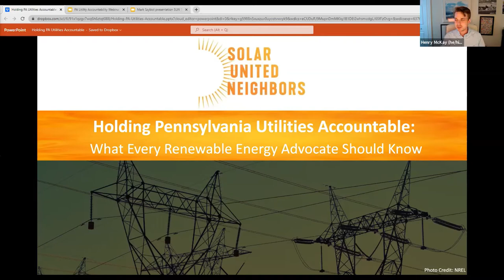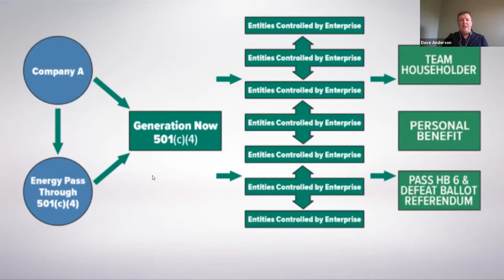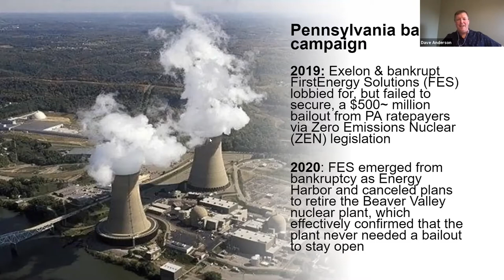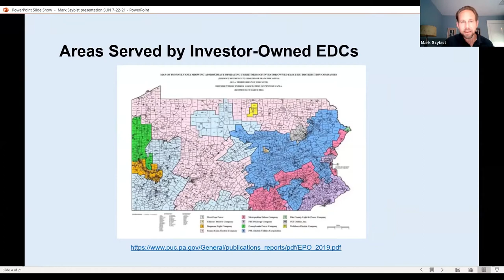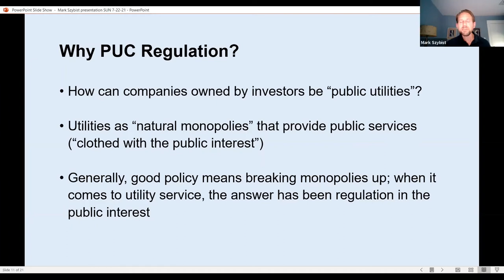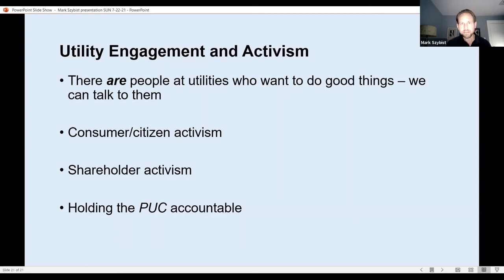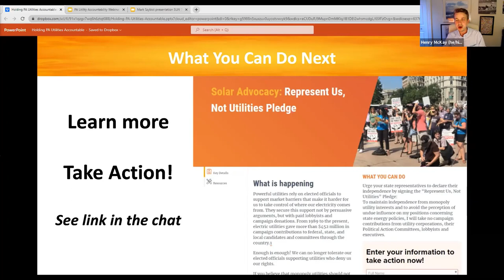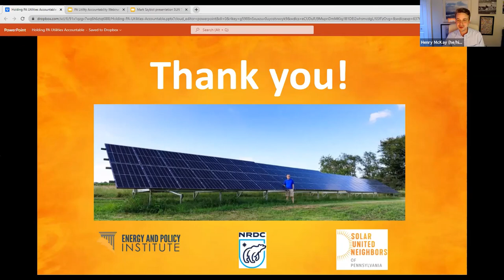Holding Pennsylvania Utilities Accountable: What Every Renewable Energy Advocate Should Know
In 2019, FirstEnergy Corp, an electric utility company, paid a $60 million bribe to Ohio state legislators to bail out struggling nuclear power plants and weaken that state's renewable energy targets. FirstEnergy now admits it misused money from ratepayers in Pennsylvania and other states in connection with this corruption.

The FirstEnergy scandal represents an extreme example of utility influence and bad behavior. But across the country and here in Pennsylvania, investor-owned utilities providing electric service (as well as gas, water, and telecommunications service) are able to influence legislators and regulators through various legal means too, such as campaign donations and lobbying. How can renewable energy advocates hold utilities accountable when they act contrary to the public interest -- and push electric utilities to develop clean grids and equitable service?